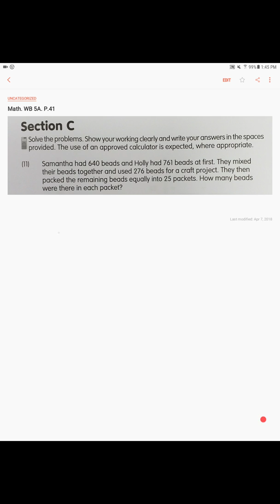WB. P.41-42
Math. Workbook 5A. Chapter 2. Operations of whole numbers. P.41-42

Math lesson. Workbook 5A. Chapter 2. Operations of whole numbers. Model drawing.

This video is a property of Singapore International School, Gwangju branch located in  Gwangju, South Korea.